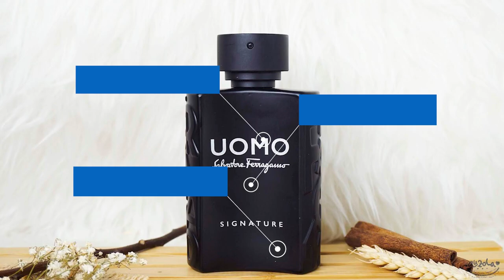Salvatore Uomo Signature - viên ngọc đen thế giới Nước Hoa . Quá Đỉnh !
Hôm nay mình  giới thiệu đến mọi người chủ đề về chai nước hoa Salvatore Ferragamo Uomo Signature. Đây là một phiên bản flanker của dòng Uomo.